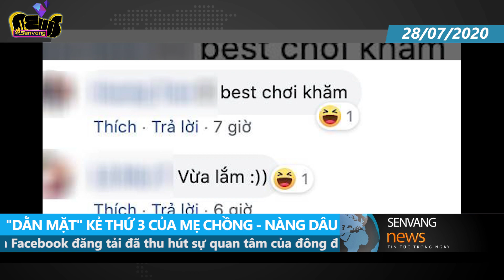Mẹ chồng và nàng dâu mang vòng hoa tới mừng TIỂU TAM khai trương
Phát hiện có cô gái khác cặp kè với chồng mình, nàng dâu dưới đây đã cùng mẹ chồng gửi một món quà đặc biệt nhân dịp khai trương khiến nàng TUESDAY 'muối mặt'.